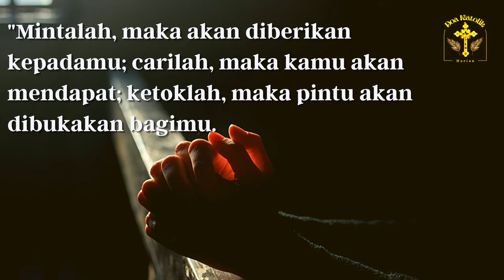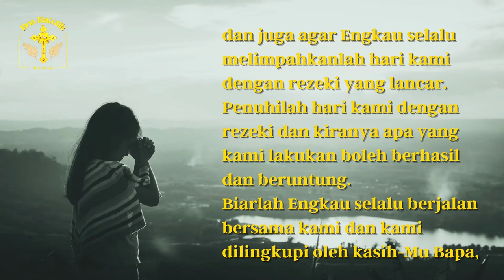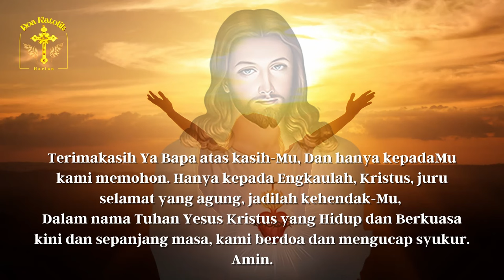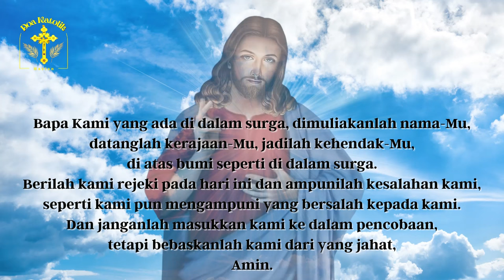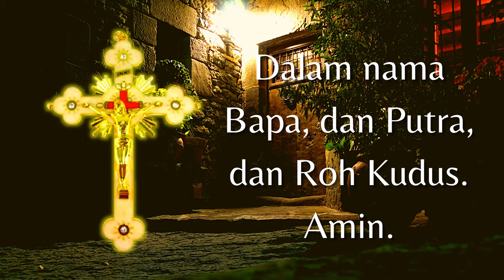Doa Mohon Ketenangan Hati - Penghilang Kecemasan - Mohon Keberuntungan dalam Kehidupan | Doa Katolik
Doa Mohon Ketenangan Hati dan penghilang Kecemasan dan Mohon Keberuntungan dalam Kehidupan (disertai Bapa Kami 7x)

Tuhan berjanji bahwa setiap orang yang takut akan Dia dan mencari-Nya tidak akan kekurangan
"Mintalah, maka akan diberikan kepadamu; carilah, maka kamu akan mendapat; ketoklah, maka pintu akan dibukakan bagimu.
Karena setiap orang yang meminta, menerima dan setiap orang yang mencari, mendapat dan setiap orang yang mengetok, baginya pintu dibukakan."

DoaKatolik membuat Video  ini untuk membantu umat katolik agardapat lebih mudah dalam berdoa secara Katolik, dalam setiap doa-doa yang didaraskan, serta menemani berdoa bersama setiap hari secara katolik, berisi doa pagi, doa angelus, doa senja, doa malaikat Tuhan, doa malam, doa rosario, doa novena, doa bapa kami, doa Koronka, doa Kuasa, doa Pagar Katolik. doa pengusiran setan, doa - doa mohon permohonan dan mohon pertolongan Tuhan serta  doa devosi, doa kepada santo santa, dan doa untuk kebutuhan umat lainnya.